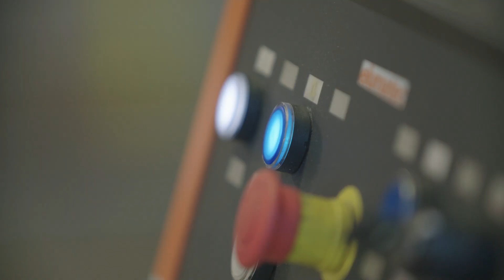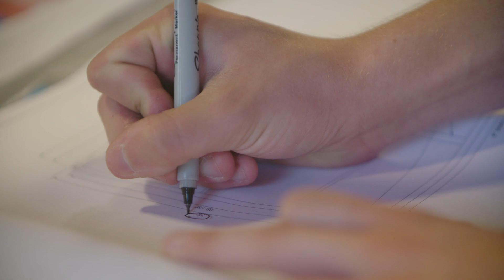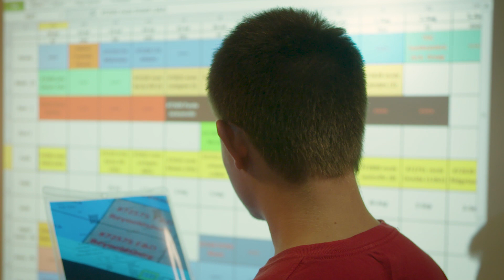Cherokee Summer Internship Program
Follow the journey of 2019 Cherokee Summer Intern Robbie Alden, a Fabrication Apprentice at Awnex, Inc.